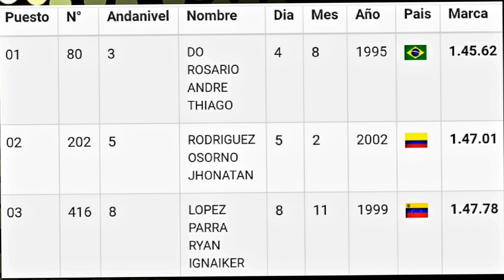THIAGUINHO VENCE OS 800m NO SUL-AMERICANO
Segunda medalha de OURO para ele e voltando a correr
na casa dos 1:45 depois de quase 3 anos. Monstrooo!